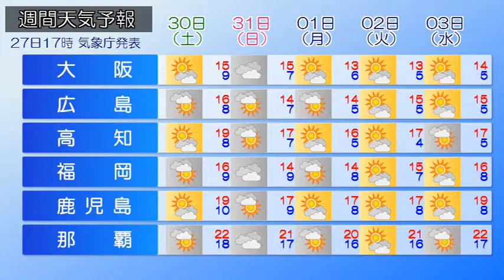2019/03/28 全国の天気予報 朝